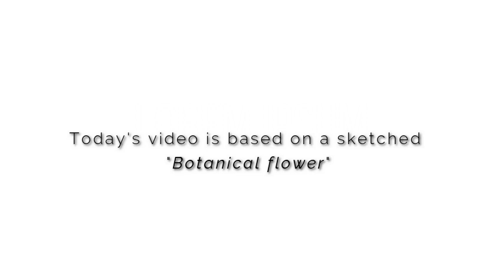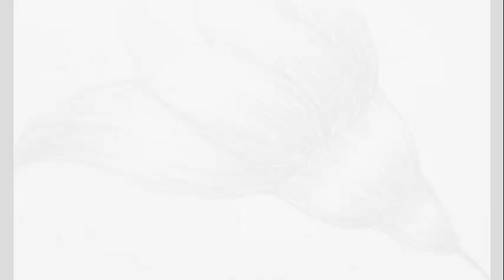Maha's Art Gallery | Easy sketch | botanical flower | easy steps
Today's video is based on a botanical sketch, with easy and step by step instructions, for your ease. I hope you like the video, kindly like and comment to let me know how well this video went, and do share and subscribe to my channel for more interesting artworks. The link is given below